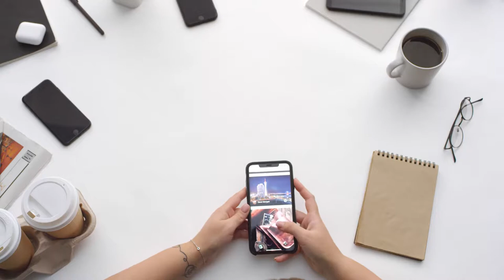MONEY AND PROSPERITY